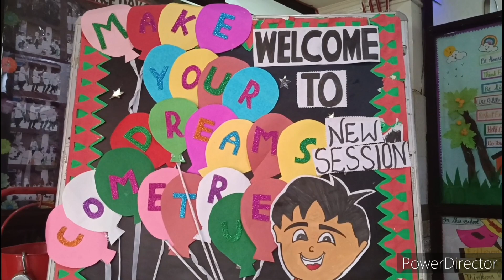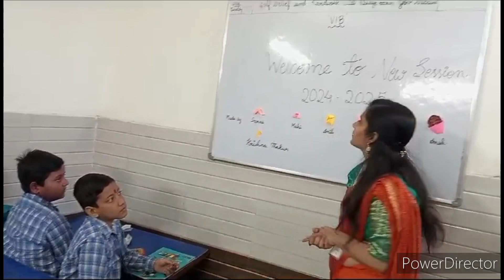WELCOME TO NEW SESSION (2024-2025)